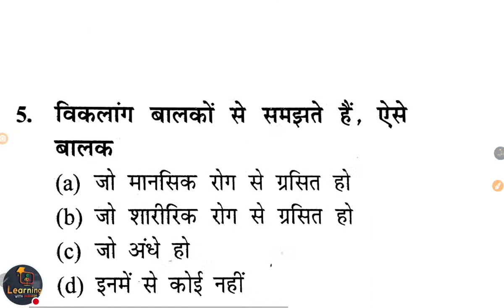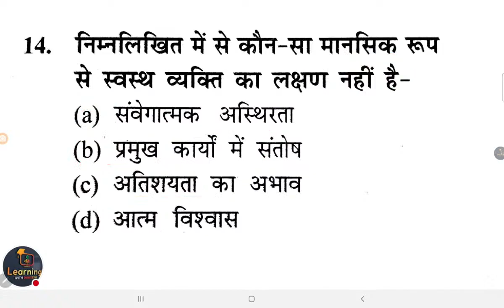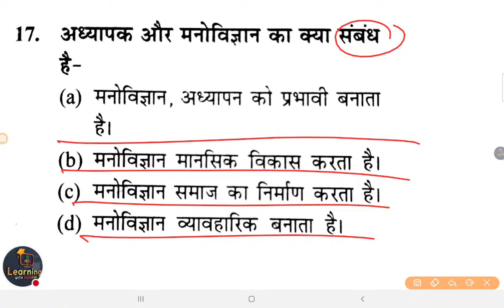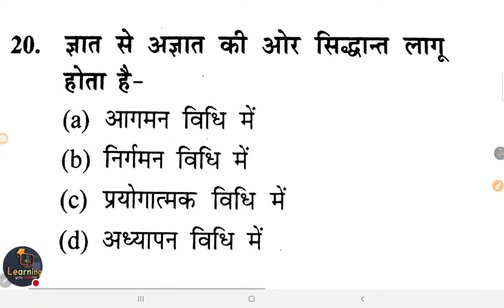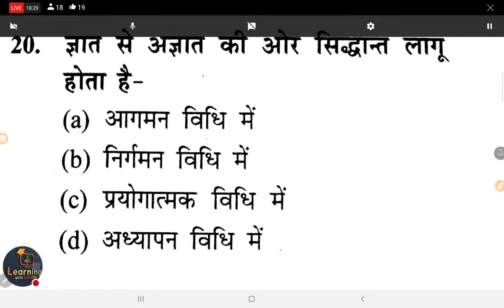UPTET/SUPER TET | Child Psychology | Class- 20 | cdp By Mukesh ctet pedagogy ctet cdp uptet mptet